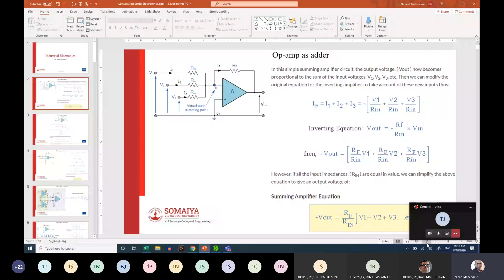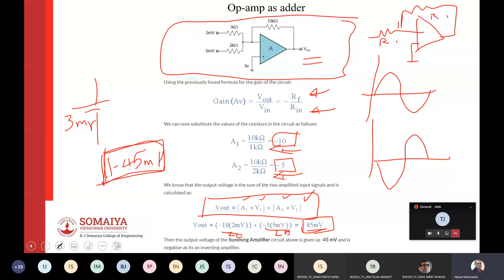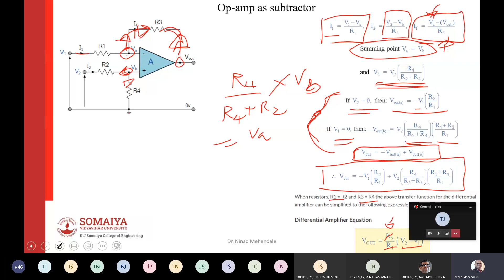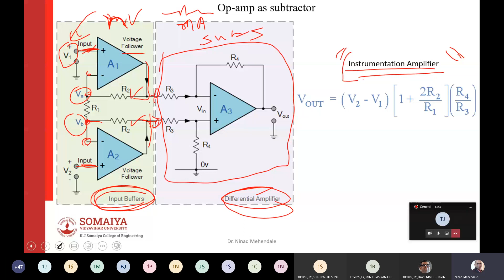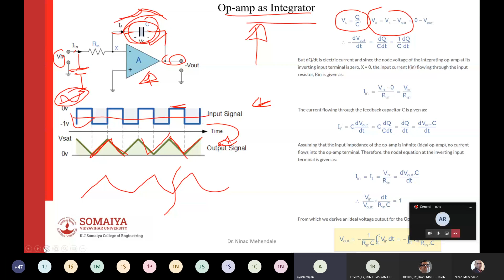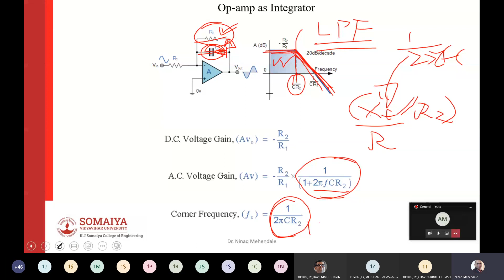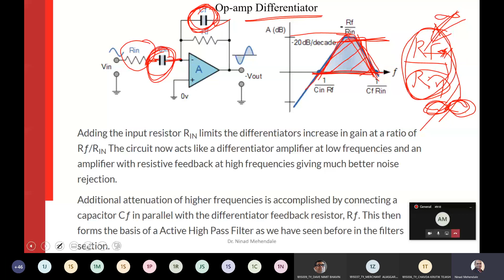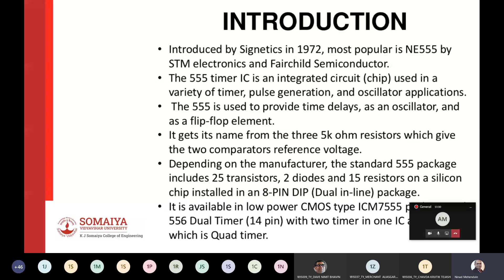Lecture 3 IE